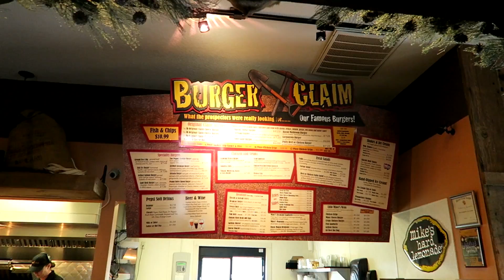BURGER TIME #3 : BURGER CLAIM